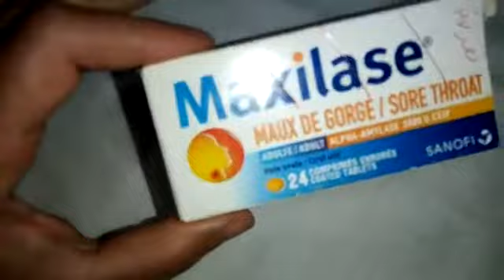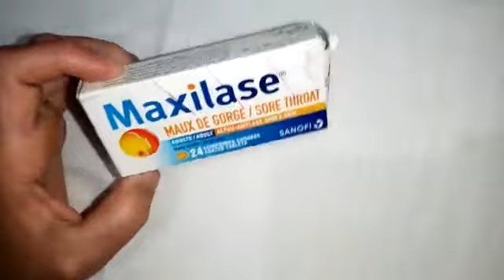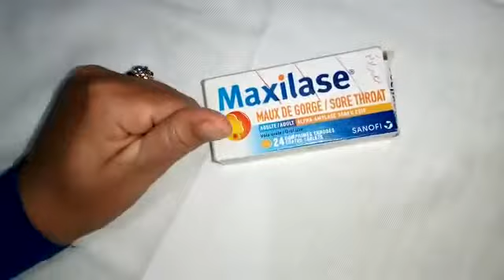maxilase | مضاد للالتهابات و التورمات الخاصه بالام الحلق الخفيفة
التهاب الحلق هو دواء محدد لالتهاب الحلق الخفيف بدون
حمى.

يُستخدم الدواء للعلاج والوقاية من الإلتهابات والتورم كما فى :

أمراض الأنف والأذن والحنجرة :

تجميل وجراحة الأنف

التهاب الجيوب الأنفية

استئصال اللوزتين

التهاب اللوزتين والبلعوم والحنجرة

أمراض الجهاز التنفسى :

أمراض الرئة

التهاب الشعب الهوائية

الفم والأسنان :

خلع الأسنان

جراحة الأسنان

التهاب اللثة

العظام :

الكدمات والإصابات والإلتواءات

الكسور

جراحات العظام

يمكنك طلب دواء ماكسيلاز أونلاين من خلال تطبيق شفاء ليصلك حتى عندك وفى أسرع وقت.

جرعة ماكسيلاز لالتهابات الجهاز التنفسي

جرعة ماكسيلاز للأطفال :

للرضع حتي عمر 3 سنوات  : ملعقة صغيرة واحدة 3 مرات يومياً

للأطفال أكبر من 3 سنوات : 2 ملعقة صغيرة 3 مرات يوميا

جرعة ماكسيلاز للكبار :

ملعقة كبيرة واحدة 3 مرات يوميا.

جرعة ماكسيلاز حبوب :

حبة واحدة قبل الأكل ، 3 مرات في اليوم.

خذ الدواء قبل الأكل بحوالى 30 دقيقة أو حسب توجيهات الطبيب

توقف عن استخدام الدواء قبل أسبوعين على الأقل من الجراحة